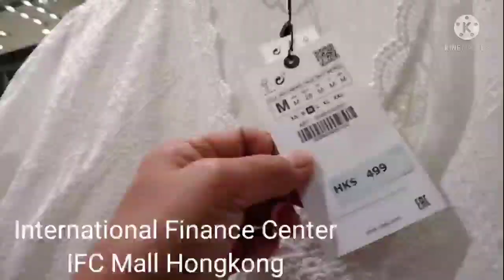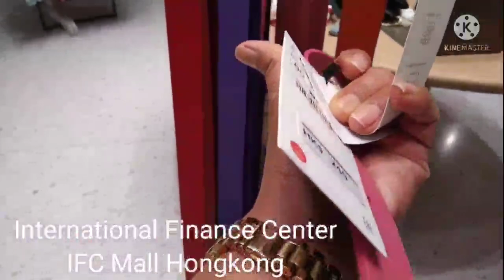International Finance Centre /IFC Mall Central Hongkong/mjs mixvlog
IFC Mall at Central. Waterfront  is a world class business and leisure destination in Hongkong.